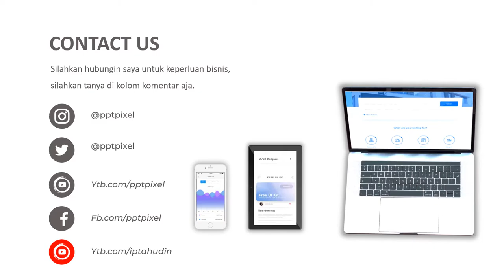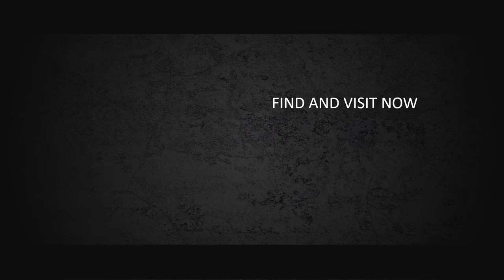VIDEO PROMOSI, IKLAN KAKTUS, TERARIUM, TANAMAN TERARIUM, TANAMAN HIAS, PROMOSI, IKLAN PRODUK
Jasa Video Promosi, Iklan kaktus, terarium, tanaman terarium, tanaman hias, promosi, iklan produk, terrarium, kaktus, sukulen atau

Daftar Isi
00:00 - Intro Pptpixel
00:18 - Contoh Iklan Profesional Contoh Iklan Jam Tangan, Branding Jam Tangan, Jualan Jam Tangan, Video Promosi terbaik

By : Iptahudin
m.me/iptah